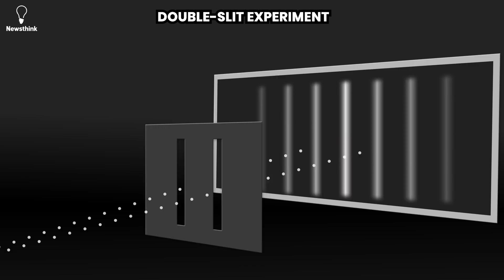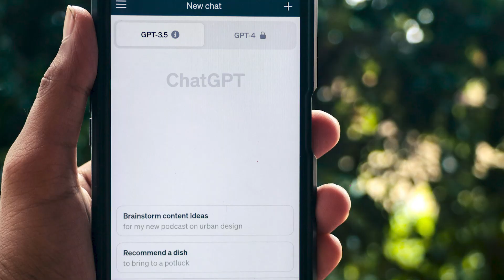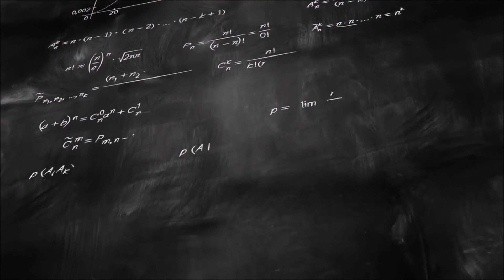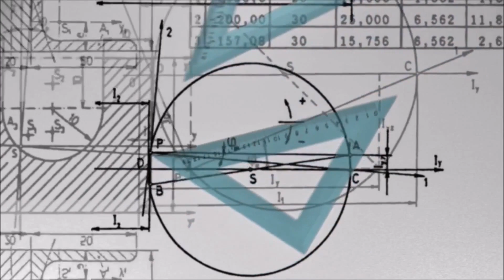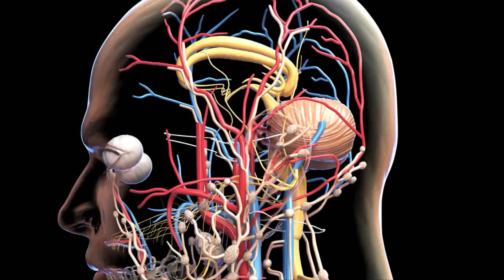Scientists may have PROVEN we live in a computer simulation!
We live in a Simulation. The evidence is everywhere, all you have to do is look. The more we look the more we find.Have you ever experienced De Ja Vu?

Nick Bostrom's simulation theory suggest that we are likely living in a computer simulation.

Elon Musk believes we more than likely live in a simulation.

Quantum mechanics, Mandela effect and the Double-Slit Experiment and Quantum Entanglement defy logic.

Let's take a journey and find out why.